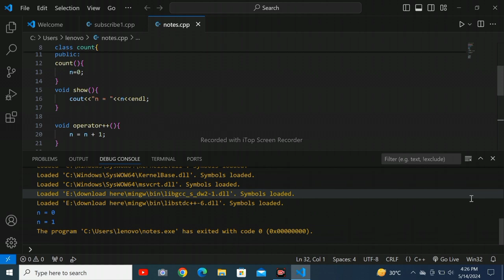Operator Overloading in C++ | Few Seconds Programming Tutorial